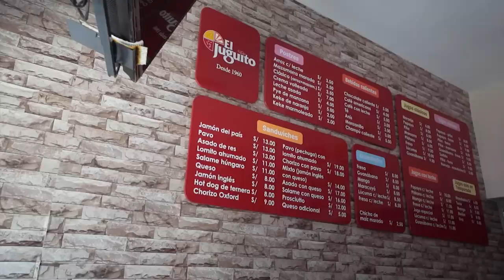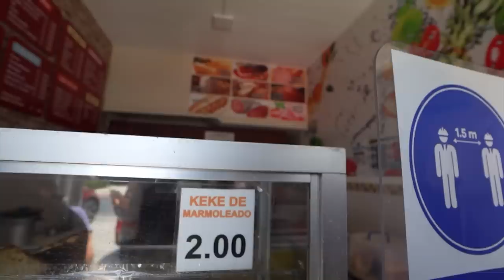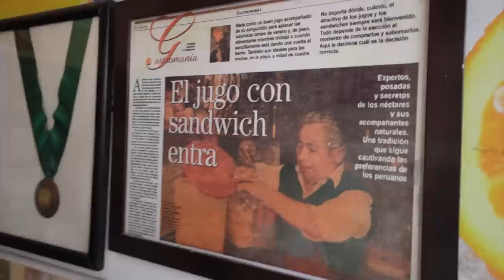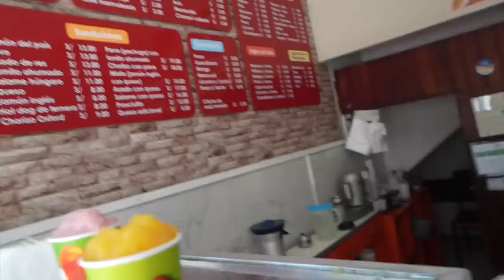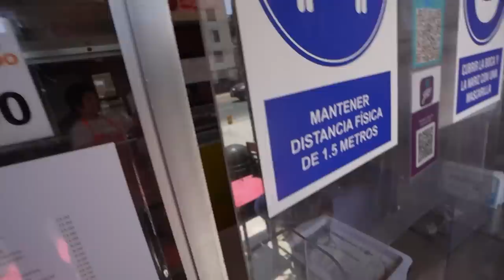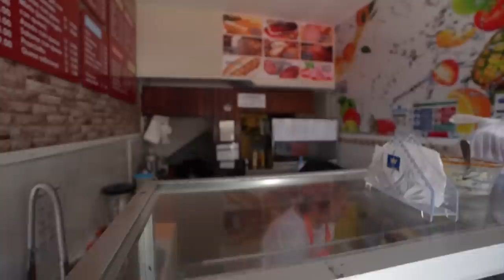LOS MEJORES SANGUCHES DE JESUS MARÍA | elcholomena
RESTAURANTE: Av. Francisco Javier Mariátegui 934, Jesus Maria